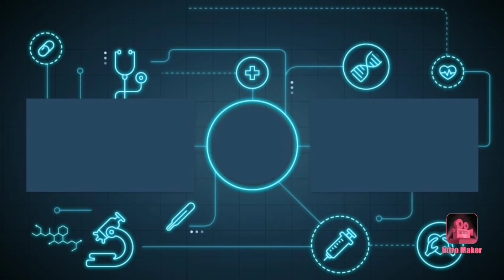2019 Volkswagen Beetle convertible Matchbox Car